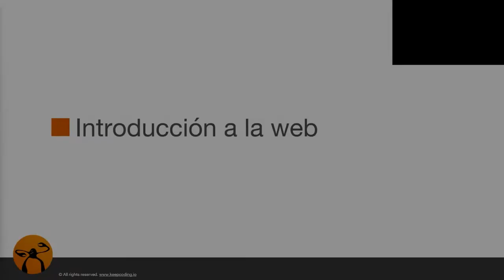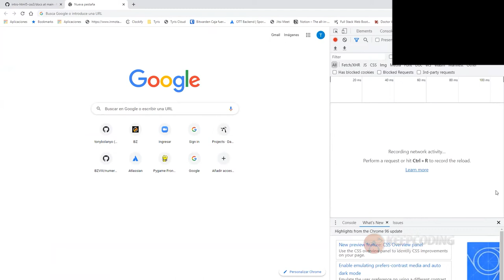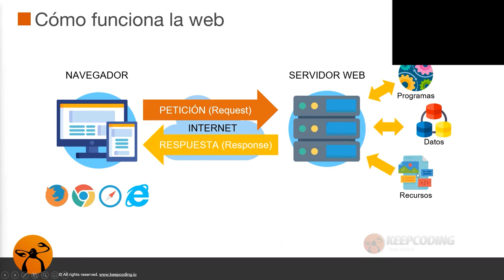¿Cómo funciona la Web?